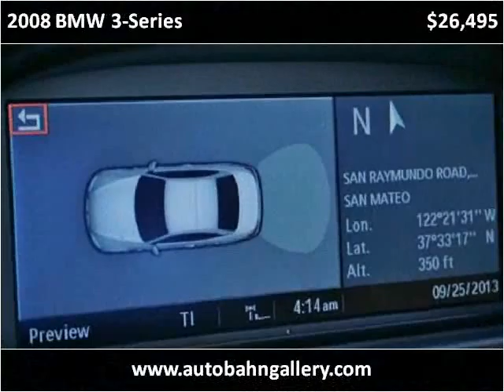2008 BMW 3-Series Used Cars San Francisco CA